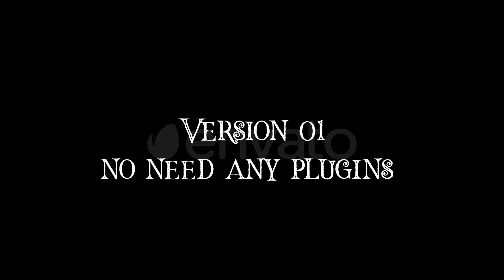Halloween Night | After Effects Template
Original description:
After Effects CS6 Project Template

Two Options Available without Plugins & with Element 3D Plugins

Includes video tutorial for both options

Font down load link is in side assets folder

This project is made in 2k 2048×1080 & Full HD 1920×1080.

Works with any Logo & Text

Very Easy and Fast customization and very fast rendering